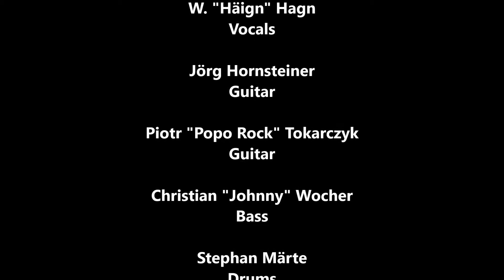CAVEMEN - Welcome Mr. Death - Live in Laaber 2015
Unser klassischer Opener zu einem sensationellen Hammergig in Laaber, bei Regensburg (Oberpfalz/Bayern).
School Of Rock - Festival im November 2015.